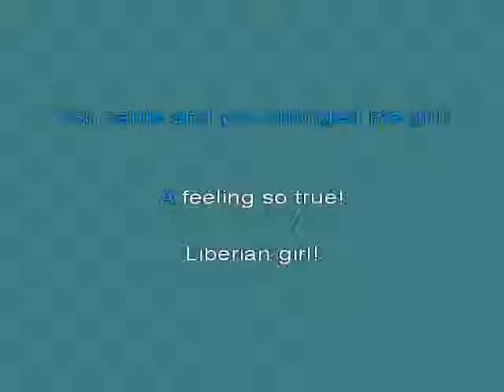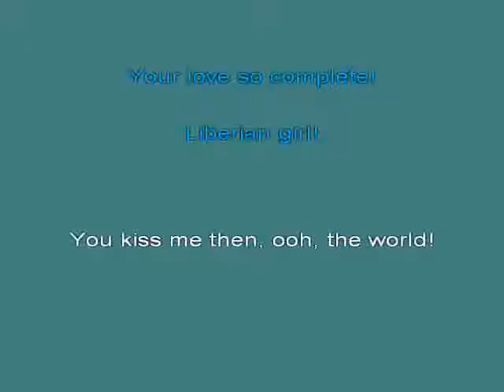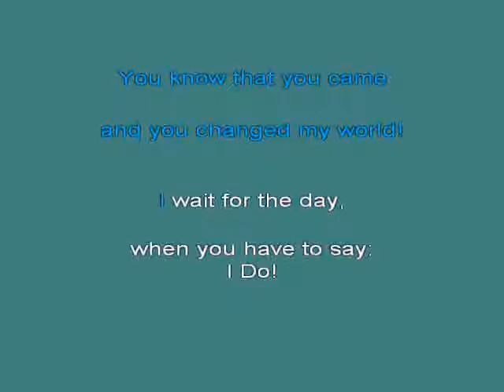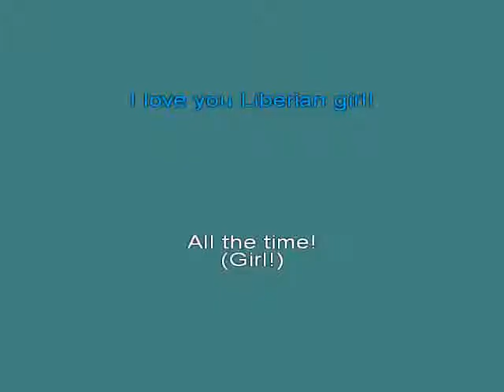Michael Jackson Liberian Girl [karaoke]